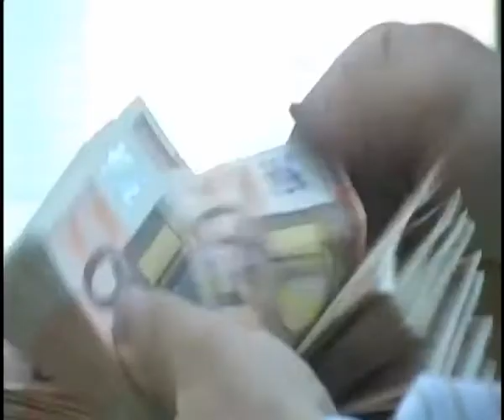Vendola ai Dibattiti Adnkronos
"No alle tarantelle alleanzistiche, se fossi premier farei Bersani ministro, Renzi no".